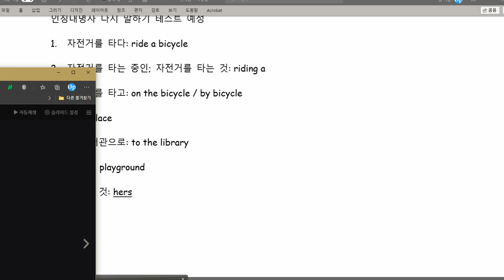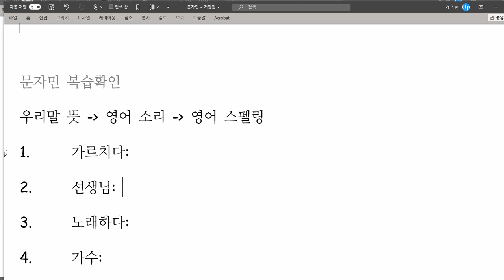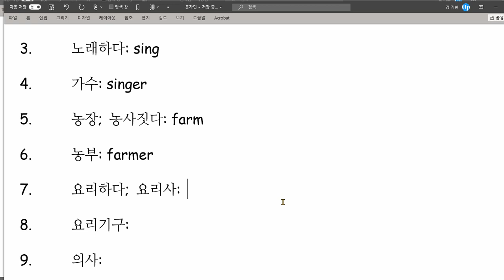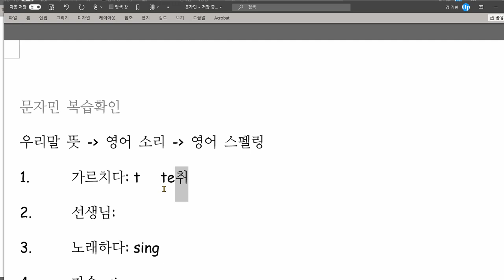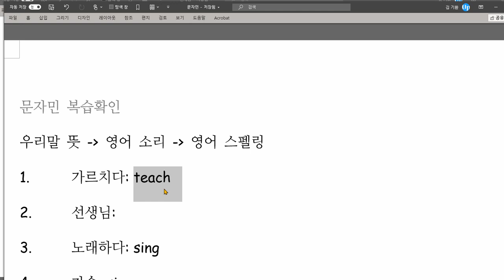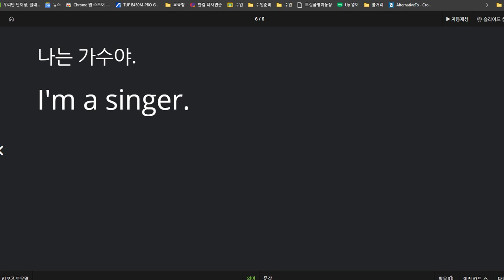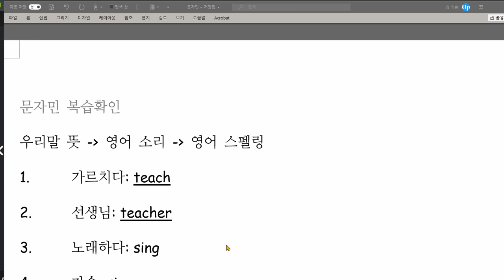문자민 2020 12 16 칭찬 성취도 90점 단어 익힘이 잘 될 때까지만 틀린 것 5번 쓰기 숙제를 하겠습니다